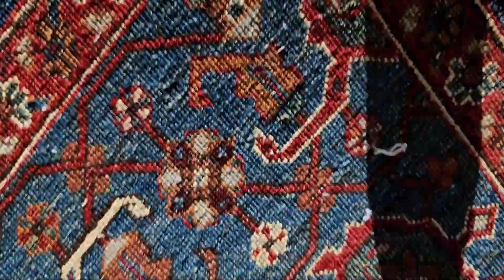Navy Blue Persian Area Rug | 8.1x9.8ft / 2.45x3m